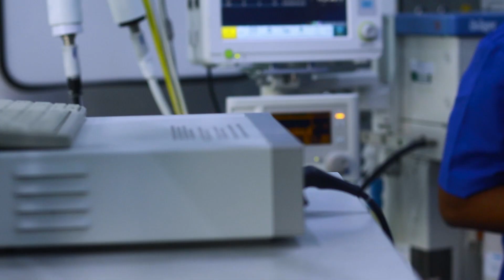Thoracic surgery technique (Uniportal VATS) done for the first time at Muhimbili National Hospital,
The more recent minimally thoracic surgery technique (Uniportal VATS) done for the first time at Muhimbili National Hospital, by the globally known thoracic Surgeon Dr. Diego Gonzales from Spain